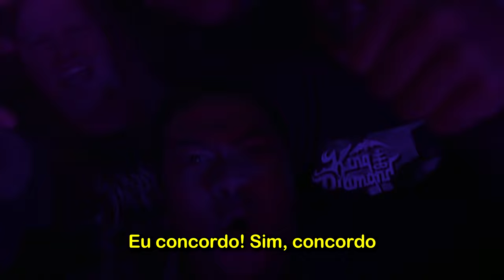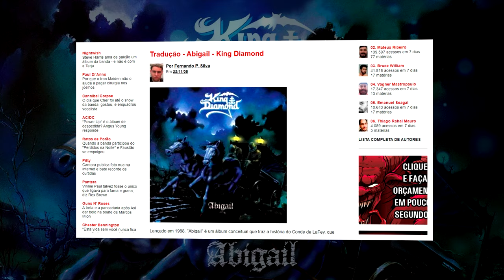King Diamond - Abigail - Legendado + Explicação da Letra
Tradução da música Abigail do King Diamond, com a explicação do significado da letra depois que a música termina. Traduzido em português brasileiro, com legenda fixa no vídeo.

From [Blu-ray] King Diamon - Songs for the Dead: Live
Live at The Fillmore in Philadelphia, PA - 2015

(00:00) Música
(05:09) Explicação da Letra

Banda: King Diamond;
Álbum: Abigail;

Formação da banda:
Kim Bendix Petersen - vocal
Andy LaRocque - guitarra
Mike Wead - guitarra
Pontus Egberg - baixo
Matt Thompson - bateria

Muito obrigado a todos que puderem ajudar o canal!